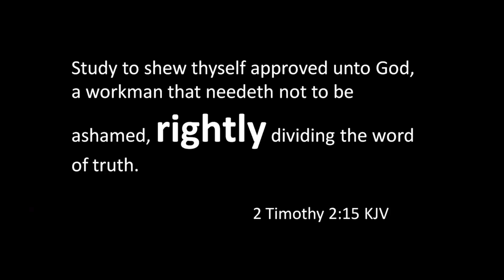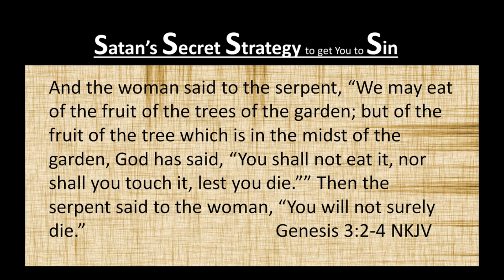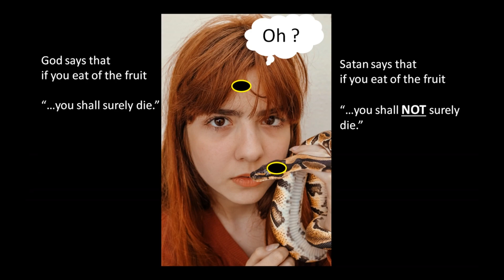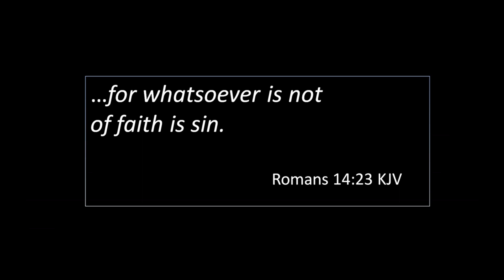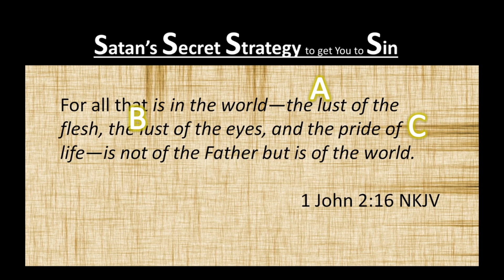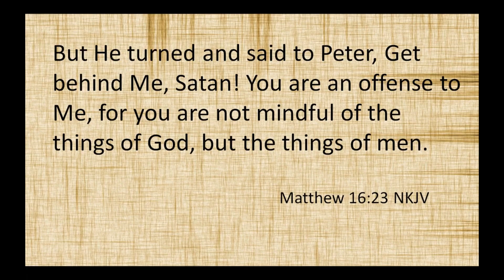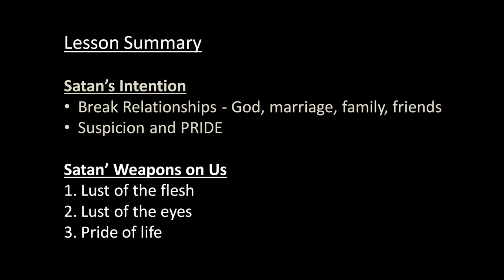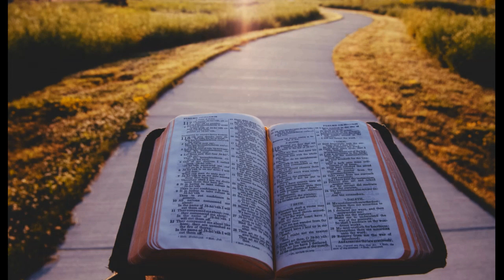How to Have Victory Over Sin (Bible 101 Lesson 3)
A Bible Study of the methodology used by the serpent in getting Eve to sin teaches us valuable lessons in what to look out for in our daily lives. It helps us to catch Satan as he tries to trip us up and sin.

This presentation also gives helpful information about having happier marriages and relationships in general.

Timecodes
00:00 Introduction
01:40 Satan's Tricks
05:45 Temptation
07:30 The 3 Poisons
08:39 Entertainment
09:50 Conversion
10:29 Relationships
13:20 Summary
14:20 Next Lesson